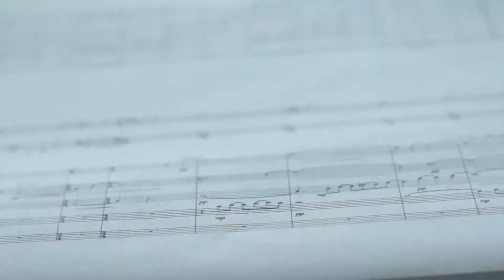Cameron James Laing (Bunny Suit) trailer part 3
Part 3 of the Bunny Suit trailers for the forthcoming E.P. Filmed by Javier Blanco Chiocchio. All music copyrights owned by Universal Music Publishing.